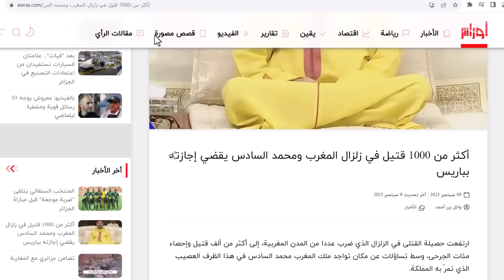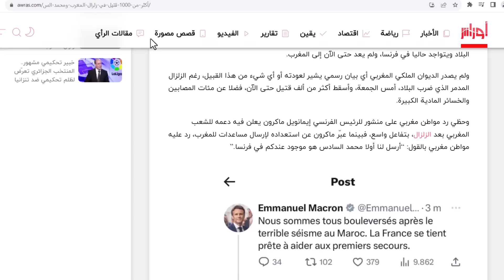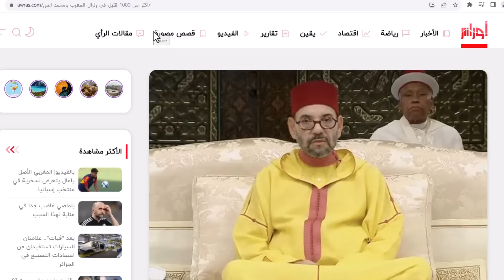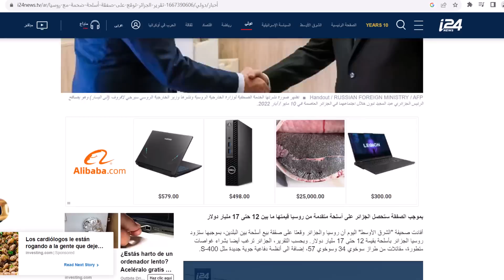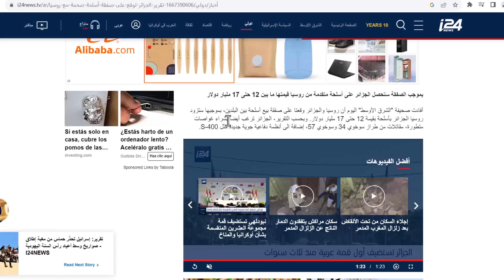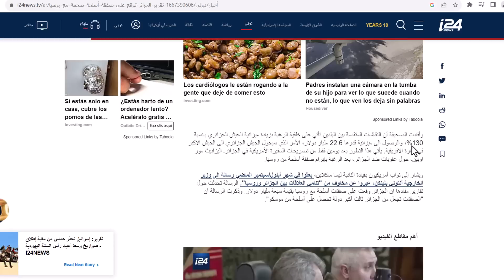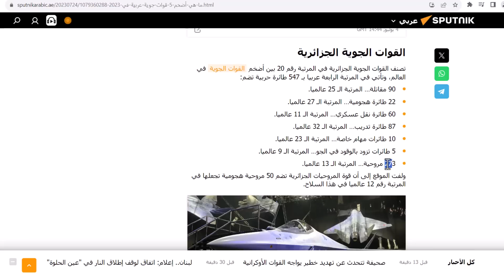استعراض الجزائر لمقاتلاتها الجوية ارعب الكيان و كل صحفه يتحدثون عن هذه الاستعراضات